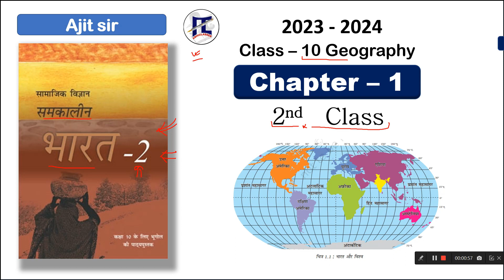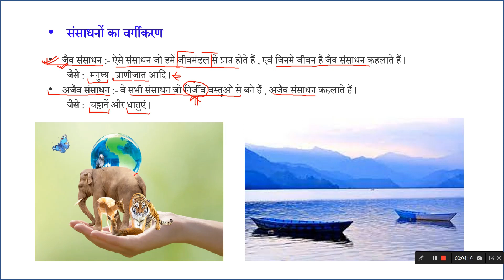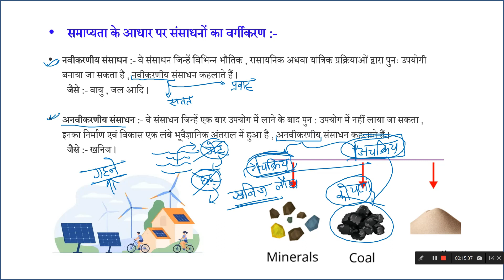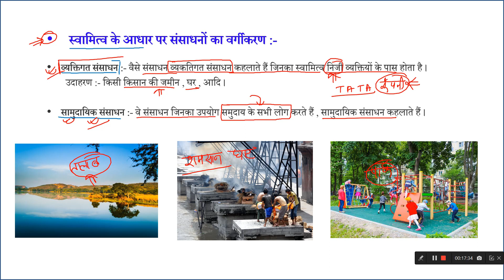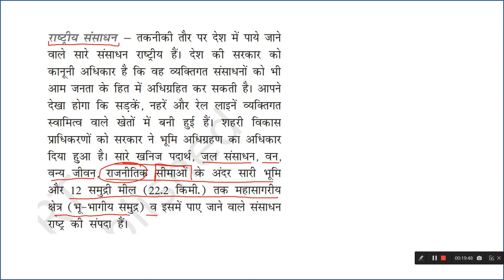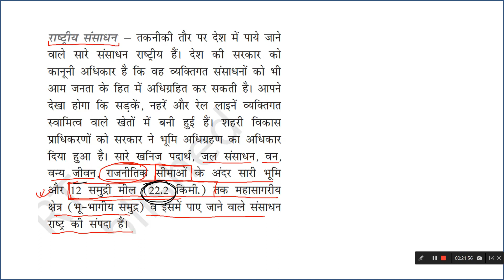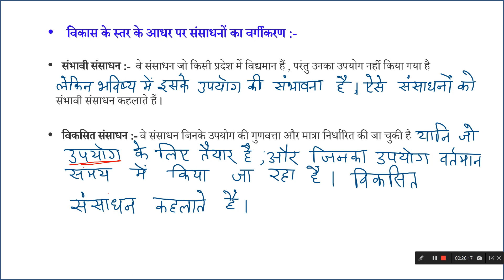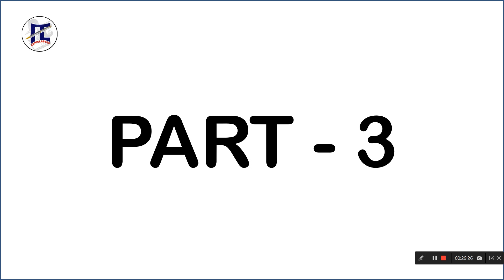Class - 10 Geography Chapter - 1 || संसाधन एवं विकास | Notes In Hindi | Abhi classes | 2nd Class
Class-10th
History ( इतिहास)